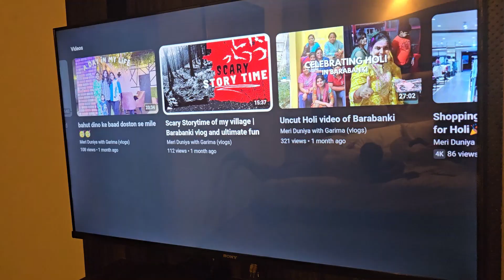Terrifying Doctor's Tale: A Horror Story from a Man of Science | Jim Corbet vlog part 2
Join me as I relax at the hotel in Jim Corbett before diving into a spine-chilling horror story from my husband's friend, a doctor. In this terrifying tale, a man of science shares his unsettling encounter that blurs the line between reality and the supernatural. After the story, we reflect on the chilling experience and head back home. Don't miss this gripping narrative that will send shivers down your spine!